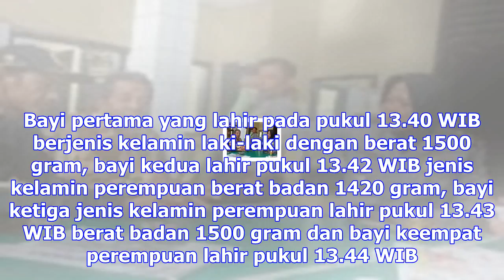Menunggu sejak lama, orangtua ini akhirnya memiliki empat bayi sekaligus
Kamis, 7 Desember 2017 10:27 WIB TRIBUNNEWS.COM, PALEMBANG - Keajaiban baru saja terjadi di RSMH, Pa...